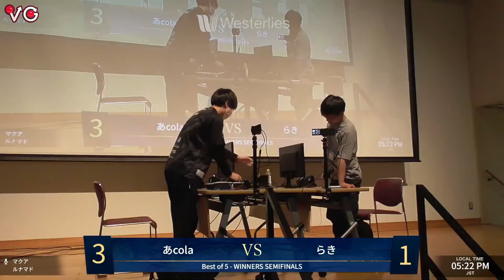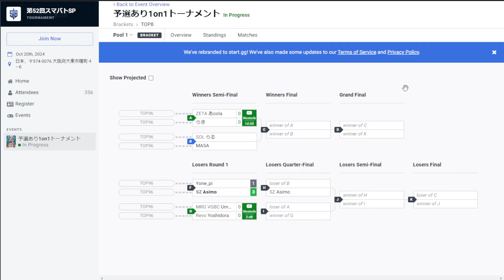Sumabato 52 TOP 8 - Acola (Steve, Pyra Mythra) Vs. Raki (Kazuya) Smash Ultimate - SSBU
Sumabato SP is a Super Smash Bros Tournament in Tokyo, Japan.